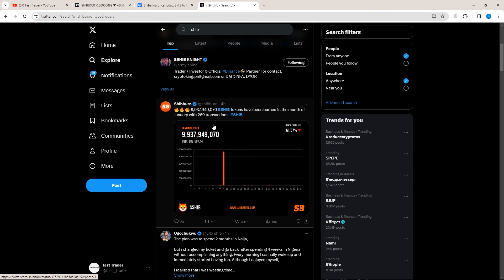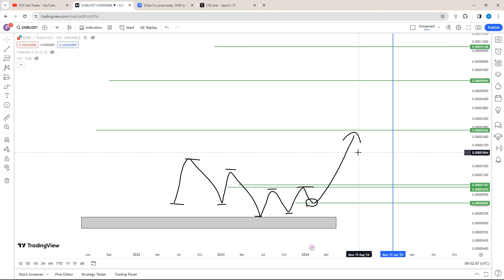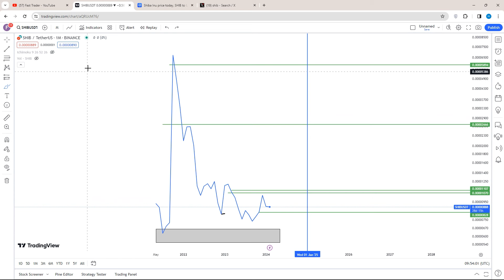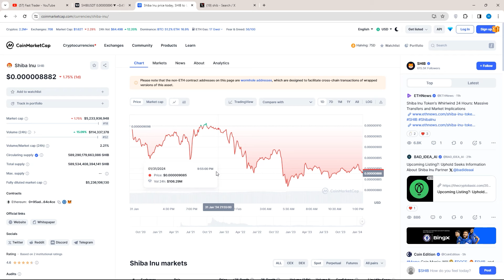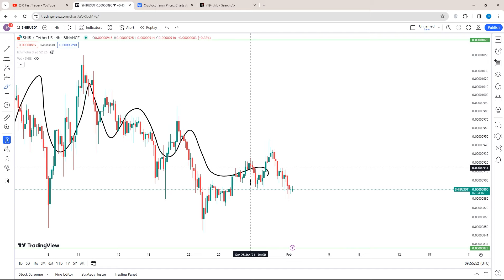تا می تونید از کف شیبا اینو جمع کنید زمان پامپ داره میرسه زمان تاریخ دقیق رشد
شیبا الان نزدیکی های کف خودش قرار داره و ممکنه که جهش های خوبی داشته باشه امروز راجب آینده شیبا و آپدیت تحلیل شیبا اینو shiba inu